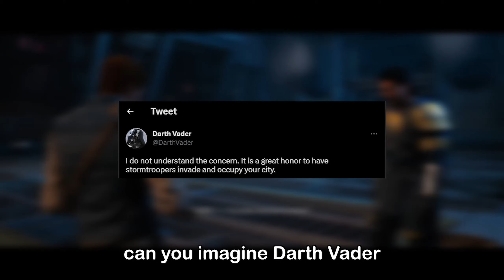Star Wars Jedi Survivor but its Rated M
Part 1 of star wars jedi survivor play through.

I'll prob start posting some clips on there soon